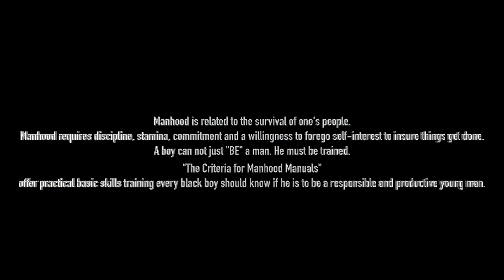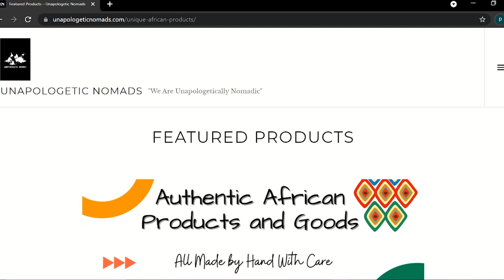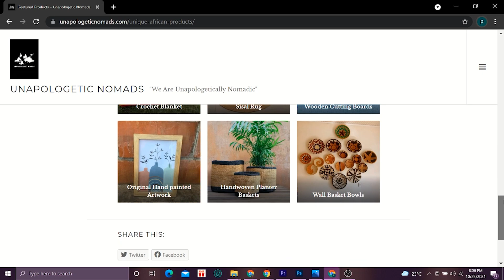🤔 Thoughts on this 2 bdr Apartment located in nice neighborhood in Bujumbura, Burundi???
Check out this 2 bedroom apartment located in a nice area of Bujumbura. What do you think? Is it good value for the money?

PRESERVE YOUR LEGACY WITH LEGACY PRODUCTIONS LLC''
for a wealth of literature on re-creating family history and planning for future generations.
Legacy Productions LLC was founded to educate, advance and publish knowledge of family preservation. Emphasis is on documenting ones life-experiences, social history and lessons-learned to pass down to future generations. Be proactive. Plan ahead.

Check out our FEATURED PRODUCTS Page for Unique handmade goods by business owners here on the continent @

For those who enjoy learning languages and/or those who intend on visiting Rwanda, you want to check out the new Kinyarwanda classes that are available via Zoom. The classes are only $10 per class (1 hour sessions with a multilingual native speaker).